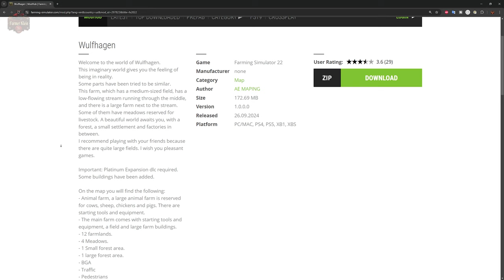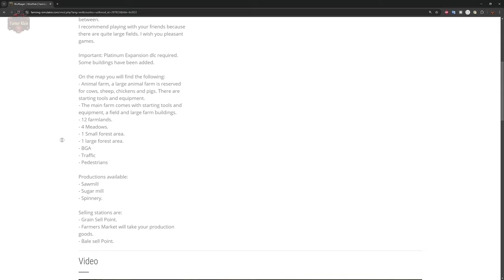Wulfhagen | Map Tour | Farming Simulator 22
00:00:00 Start
00:00:22 Intro
00:04:33 PDA, Sell points, Starting land
00:08:48 Starting Equipment
00:11:42 Farm tour
00:16:22 Fly Over

Welcome to the world of Wulfhagen.
This imaginary world gives you the feeling of being in reality.
Some parts have been tried to be similar.
This farm, which has a medium-sized field, has a low-flowing stream running through the middle, and there is a large farm next to the stream.
Some of them have meadows reserved for livestock. A beautiful world awaits you, with a forest, a small settlement and factories in between.
I recommend playing with your friends because there are quite large fields. I wish you pleasant games.

Important: Platinum Expansion dlc required. Some buildings have been added.

On the map you will find the following:
- Animal farm, a large animal farm is reserved for cows, sheep, chickens and pigs. There are starting tools and equipment.
- The main farm comes with starting tools and equipment, a field and large farm buildings.
- 12 farmlands.
- 4 Meadows.
- 1 Small forest area.
- 1 large forest area.
- BGA
- Traffic
- Pedestrians

Productions available:
- Sawmill
- Sugar mill
- Spinnery.

Selling stations are:
- Grain Sell Point.
- Farmers Market will take your production goods.
- Bale sell Point.

Manufacturer none
Category Map
Author AE MAPING
Size 172.69 MB
Version 1.0.0.0
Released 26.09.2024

Games and Online Game Stores

Giants Software - Partner Code: FarmerKlein